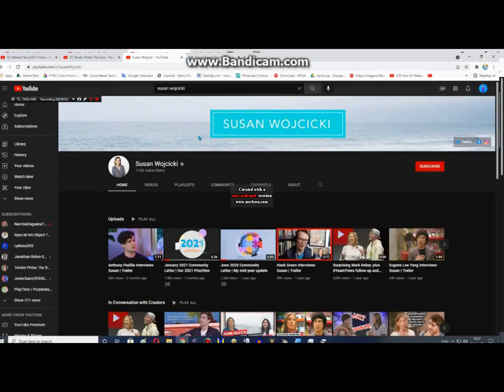MORE LIKE SUSANKIKO! Csupo (DON'T TAKE THIS DOWN)